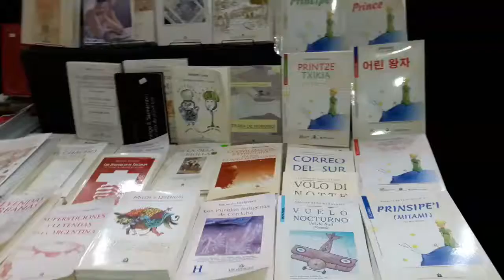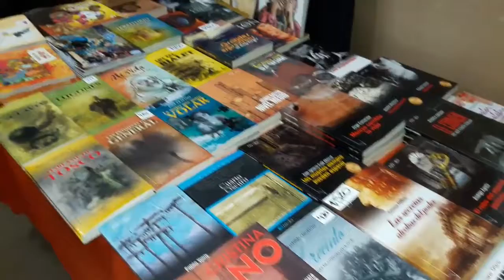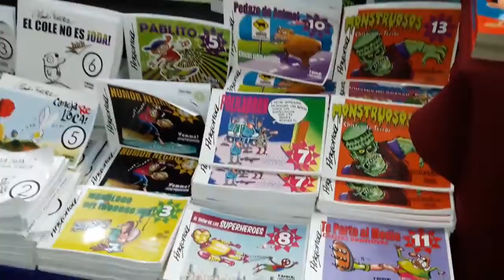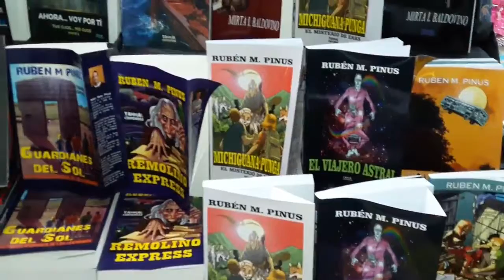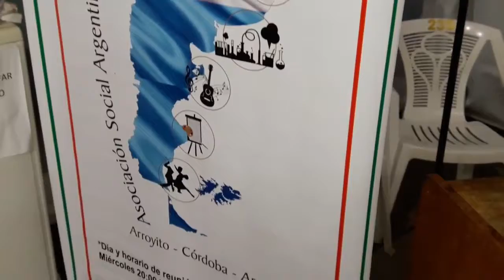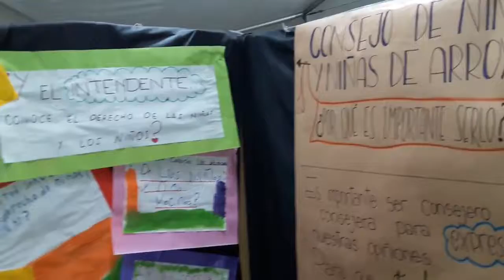FERIA DEL LIBRO EN ARROYITO (JUEVES)